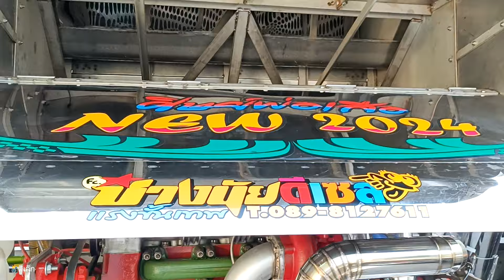รถเกี่ยวข้าว รถตีดิน ศิษย์พ่อเสือการช่าง